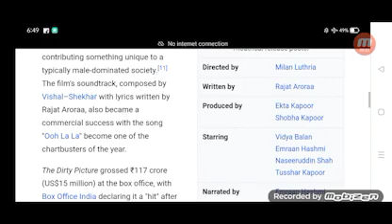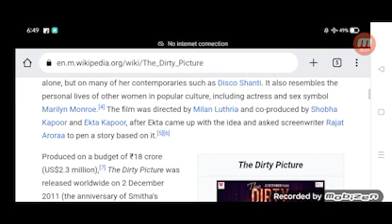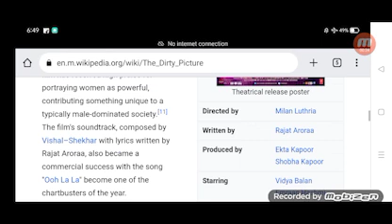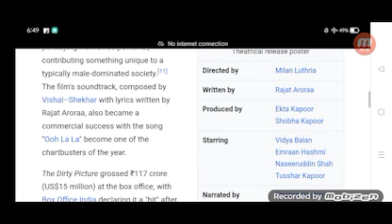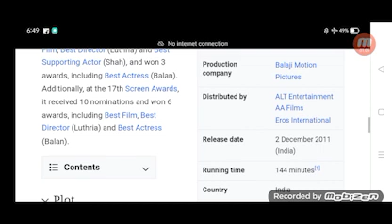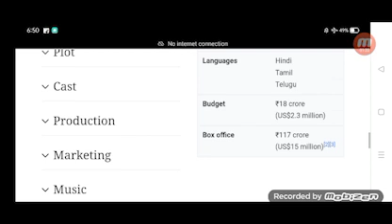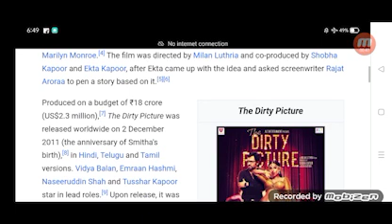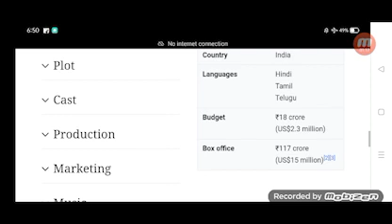The Dirty Picture Full Movie Review in Hindi / Story and Fact Explained / Vidya Balan /Emraan Hashmi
In this video we will tell you about fact and review of movie The Dirty Picture.